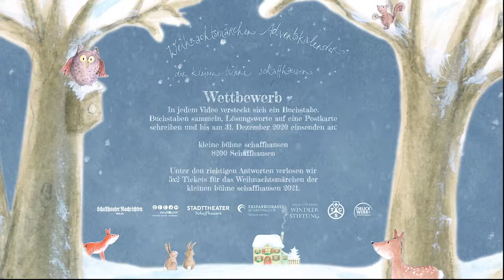#4 Tür, Adventskalender Kleine Bühne Schaffhausen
Wir präsentieren das vierte Türchen des Weihnachtsmärchen-Adventskalenders der Kleine Bühne Schaffhausen.